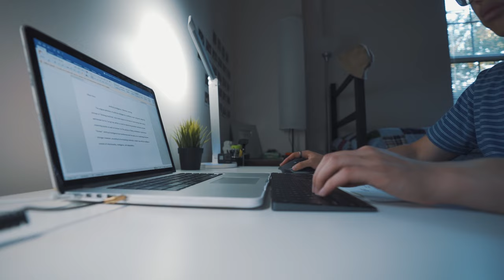NO EXCUSES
ENJOY THE VLOG. NO EXCUSES. NO EXCEPTIONS.

» MAILTIME
PMB 351075
2301 Vanderbilt Place

If you're reading this, comment: "no excuses"